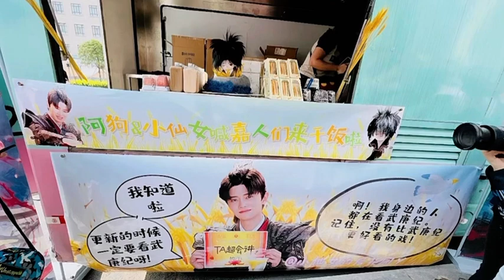230503 The dining car